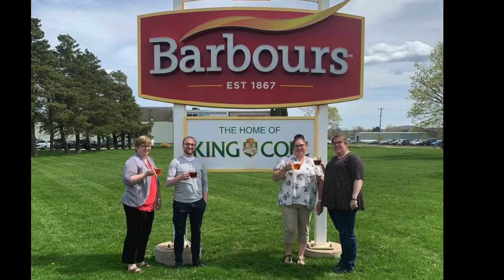Raising our cups to the women in tea & celebrating International Tea Day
From planting and plucking to pruning, harvesting and processing. From packaging and marketing to promoting, selling and marketing. We raise our cup to the extraordinary women in tea.

Join us and raise your cup in celebration of all the women in the tea industry on International Tea Day.

On December 19, 2019, the United Nations General Assembly passed resolution 74/241, declaring May 21st ‘INTERNATIONAL TEA DAY‘. We aim to elevate tea and celebrate it around the globe. The resolution acknowledges the “… urgent need to raise public awareness of the importance of tea for rural development and sustainable livelihoods and to improve the tea value chain to contribute to the 2030 Agenda for Sustainable Development.”

Join our BrewCrew mailing list. Every month we send out a newsletter.

Interested in becoming a Certified Tea Sommelier, Tea Specialist or Foodservice Tea Specialist?